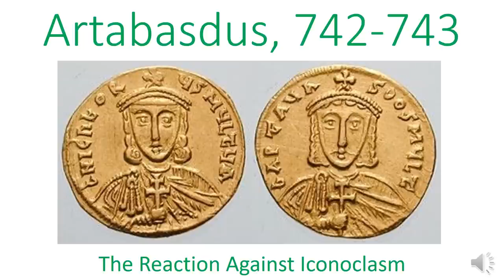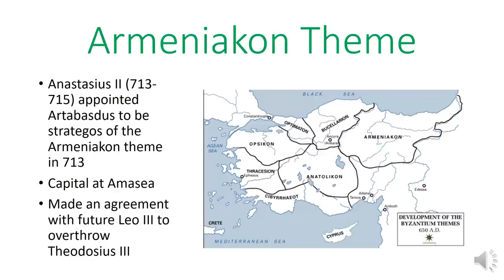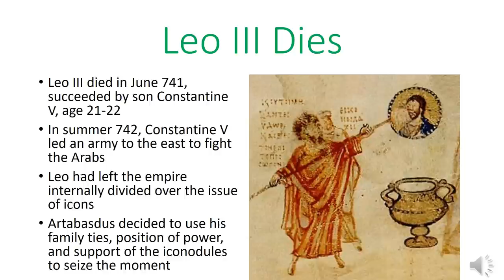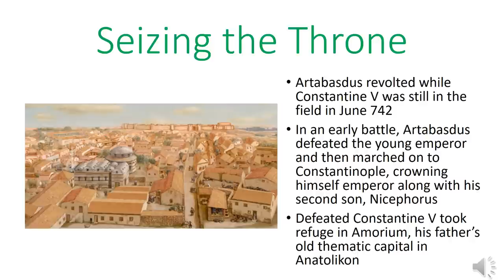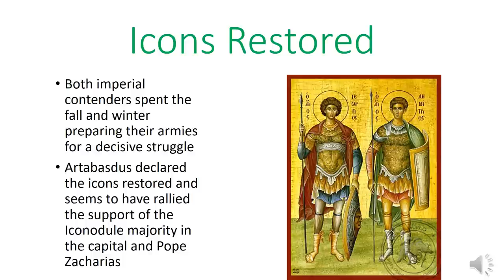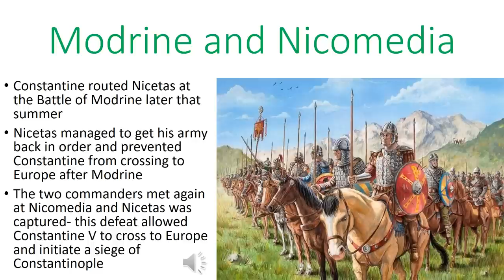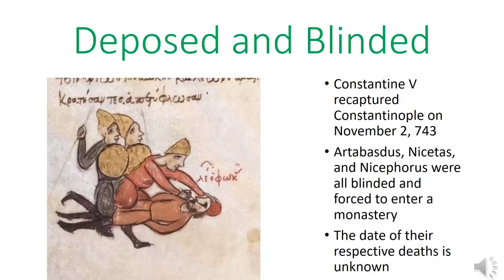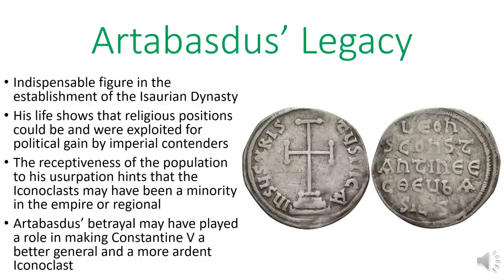Artabasdus, 742-743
In this video, I look at the brief reign of the usurper Artabasdus, who after helping Leo III come to power, revolted against his son and heir, Constantine V. While Artabasdus did not reign for long and was not one of Byzantium's great rulers, he arguably had a big impact on the development of a young Constantine V.